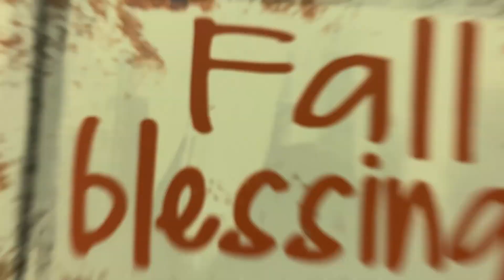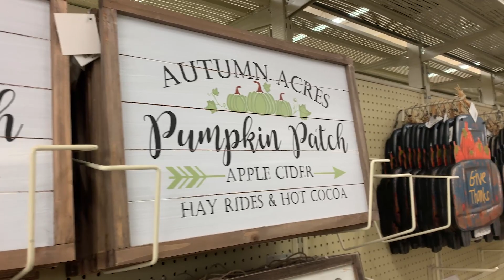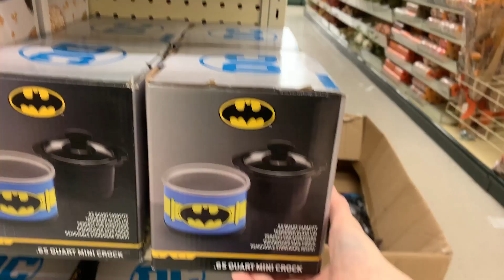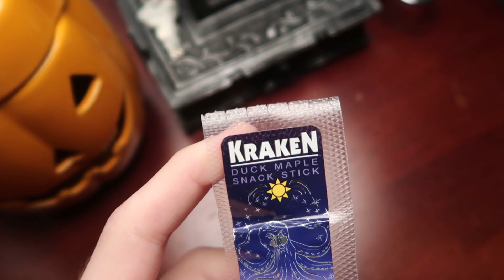Hobby Lobby Fall Decor 2020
June 9, 2020 | Day 11

Today we took a trip to Hobby Lobby to see the beginnings of their fall decor selection. We were bit early though, a lot of the shelves were still empty, so we'll have to make another trip later in the season.

Welcome To Deadwood Manor!
We are Anthony & Emilee, a couple who lives by the motto "Every Day is Halloween". For us, Halloween is more than just a holiday, it's a mindset and a way of life. We even got engaged on Halloween night in 2016, and will be married on Halloween night 2020!

Follow us in our little corner of the world as we celebrate Halloween year-round, along with our kitten, Khajiit, and husky, Thor!

Also! Want a shoutout at the end of the video?
Fill out your information on this Google form to get added to the map!